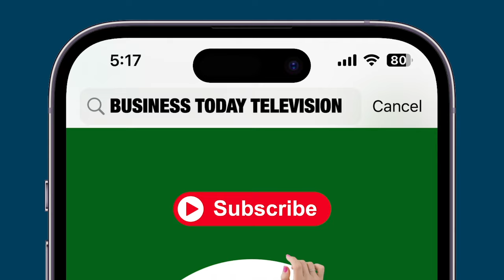Listen To Micron Tech CEO Sanjay Mehrotra Talk About Progress Of His Semiconductor Setup In Gujarat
Micron Tech is all set to commission the phase one of its Sanand memory assembly plant in early 2025. Speaking at the 10th edition of Vibrant Gujarat in Gandhinagar, Sanjay Mehrotra, CEO, Micron Tech said the commissioning with create 5,000 direct jobs at Sanand, Gujarat and an additional 15,000 jobs in the next few years. The total investment by the company and the government in the set up is expected to reach $2.75 bn soon.